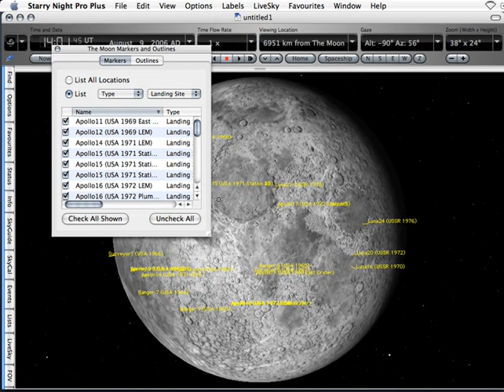Starry Night V6 Location Markers And Outlines.mov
Mark a landing site or draw the outline of planetary surface features.